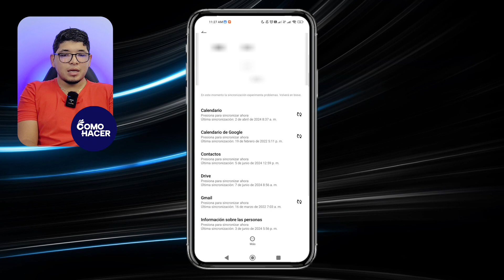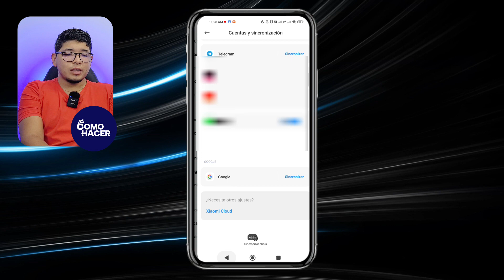Cómo QUITAR o ELIMINAR una CUENTA DE GOOGLE en Android | 📳 Sin PC Bypass 📳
¿Quieres desvincular o borrar definitivamente una cuenta de Google en tu dispositivo Android sin usar una computadora? En este tutorial te guiamos paso a paso para que puedas realizar un bypass y eliminar cualquier cuenta de Google asociada a tu móvil. Ya sea por privacidad, venta de tu equipo o simplemente para hacer una limpieza de tus cuentas, este vídeo es la solución definitiva para gestionar tus accesos en Android sin complicaciones y sin necesidad de software adicional. ¡Mira cómo se hace fácilmente y toma el control de tus cuentas en tu Smartphone!